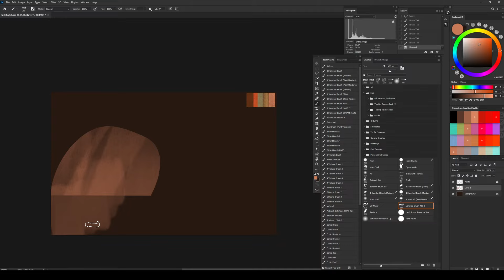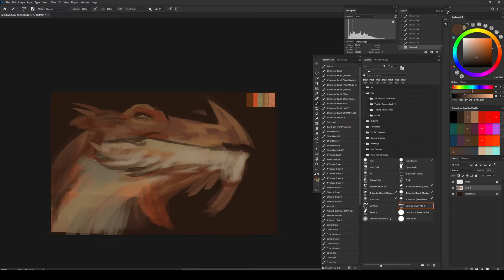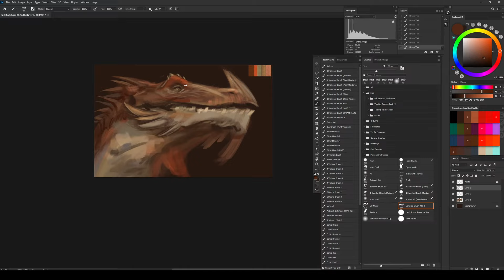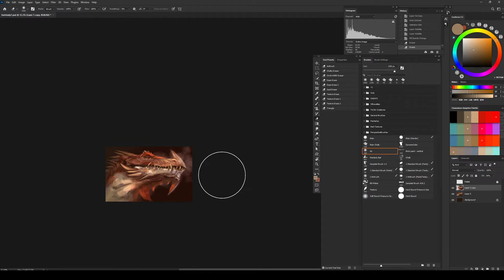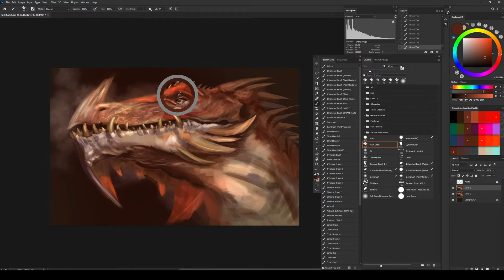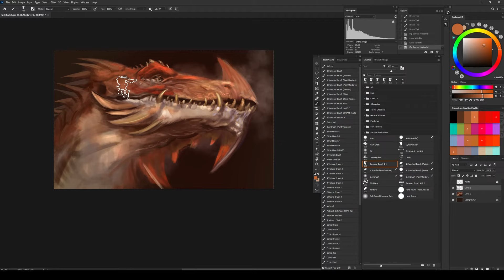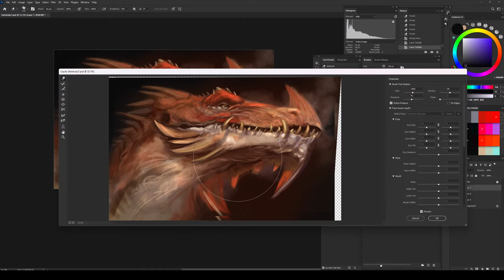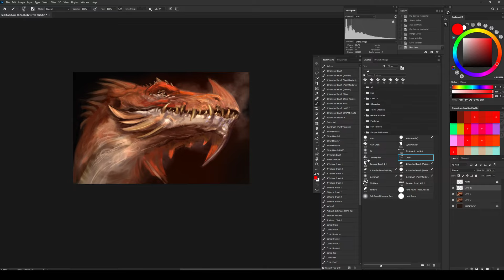Study with me - Daily 1h of paintexploration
Come paint with me ~ Every day, at random hours (BRT) ~ Daily Sketches

Studying A.J. Manzanedo today